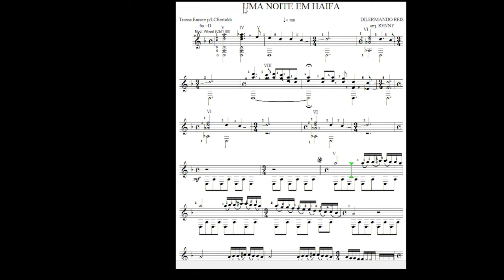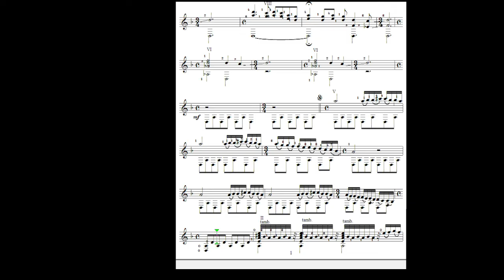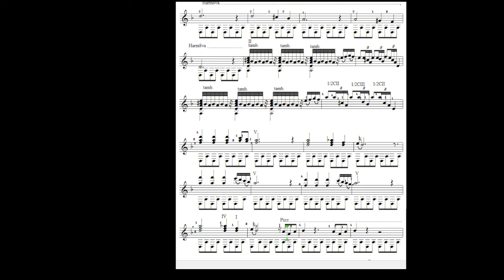Uma Noite Em Haifa